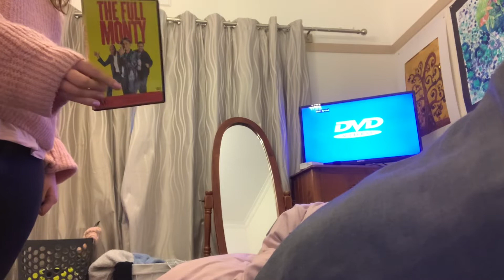Opening to The Full Monty Australian DVD 2000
Here’s the order
1. UK/IRELAND screen
2. Australia screen
3. 20th Century Fox Home Entertainment logo
4. DVD menu
5. Fox Searchlight Pictures logo and that is all start of the film video is awesome